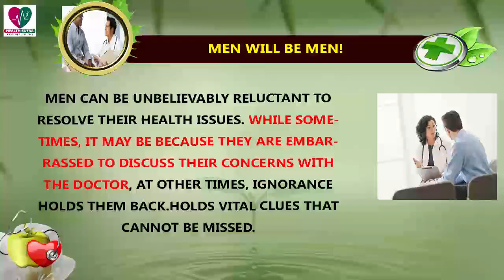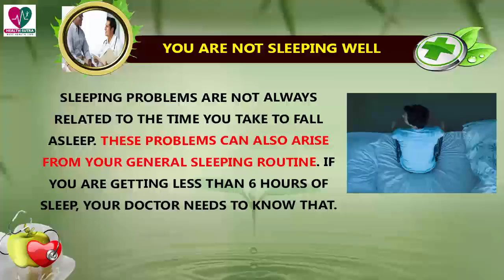5 Things Men Should Tell Their Doctors - Health Sutra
Men can get skeptical when it comes to sharing details about their health with a stranger. But, when you don’t share details with your doctor, the difficulty of diagnosing an underlying condition multiplies.